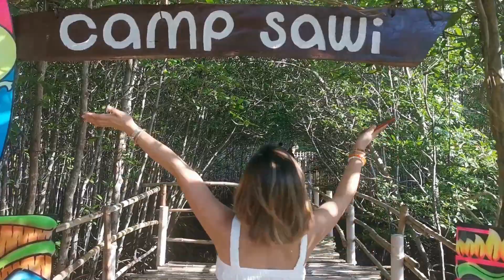OUR BANTAYAN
This is our bantayan trip last April Holy week of 2022.

Justhea - Summer Nights.
This video is not for profit but just for fun.